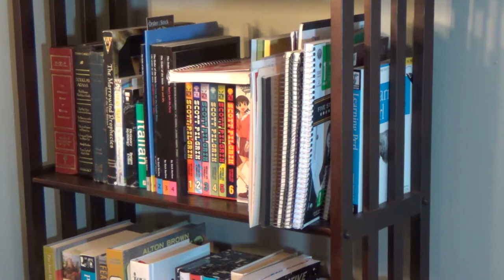24 - New Camera (VEDA 2014)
I have a new camera! I adjusted lighting! I think I'm excited! I've used up all of my exclamation points, so now you just get interrobangs‽

I talk a bit about my new setup and camera; not much since today is a quick vlog day. Plus dancing and accurate slow-motion without frame loss. HOORAY‽

Sadly, Youtube doesn't support 60 frames per second, as otherwise I could really show you all what my camera can do.